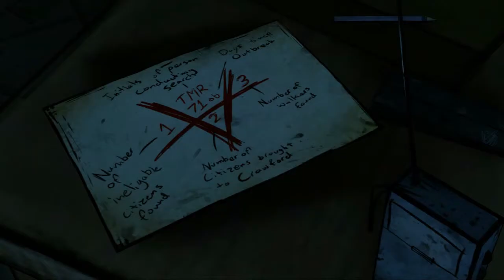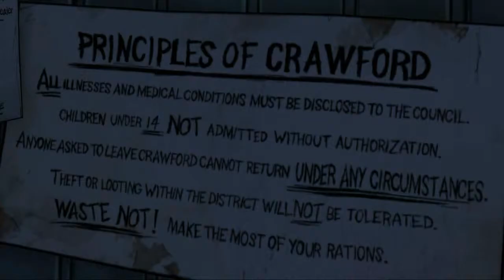Encore un plan! [The Walking Dead | Episode 24] (FR)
Episode un peu spécial alors que Lee doit chercher une batterie : le son d'Aedry est mort. Dit comme ça, on peut imaginer que le résultat est juste de l'ordre du "Oh ben pas de commentaires dans cette vidéo", mais méfiez-vous... Avez-vous déjà vu un son mort-vivant ?!

(The Walking Dead, un jeu de Telltale)

~Dia